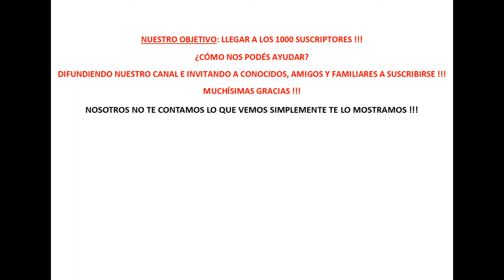RÍO CEBALLOS - KM 319 DE LA RN 19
En este tramo del viaje  partimos de la estación de servicios de Río Ceballos y retomamos la RP E53 hacía la ciudad de Córdoba.
Minuto 1:38: Pasamos por una rotonda en la RP E53.
Minuto 2:35: Llegamos a una nueva rotonda y allí a la localidad de Pajas Blancas.
Minuto 4:27: Un cartel nos indica que nos encontramos en la rotonda del cruce con la ruta que nos lleva a Unquillo.
Minuto 6:37: Llegamos a una nueva rotonda y en ella el cruce con la ruta que nos lleva a Juarez Celman.
Minuto 7:23: Nos encontramos con una nueva rotonda y en ella el ingreso a la localidad de Mendiolaza.
Minuto 11:06: Una señal de tránsito nos indica que nos encontramos en la localidad de Villa Allende.
Minuto 12:07: Llegamos a una estación de peaje e inmediatamente después encontramos una salida que nos conduce al aeropuerto al que alcanzaremos a ver sobre la izquierda de la pantalla. Nos encontramos a 4 km. del final de la RP E53 en la intersección con la avenida de circunvalación "Agustín Tosco" de la ciudad de Córdoba.
Minuto 16:07: llegamos a la avenida de circunvalación y allí un nuevo cartel nos indica que hacía la izquierda iremos al Estadio mundialista "Marío Alberto Kempes" y a la ciudad de Carlos Paz, nosotros cruzaremos por debajo del puente para luego girar a la derecha y subir a la avenida de circunvalación "Agustín Tosco"  y dirigirnos al cruce con RN 19.
Minuto 23:24: Luego de bordear la ciudad de Córdoba nos encontramos una nueva señal de tránsito que nos indica que llagamos a la salida hacía la RN 19 que nos conducirá hacía San Francisco primero y luego a Santo Tomé nuestro destino final de este viaje.
Cruzamos debajo del puente y doblamos a la derecha dejando la avenida de circunvalación "Agustín Tosco" para tomar la RN 19.
Minuto 24:42: Nos encontramos con una nueva señal de tránsito que nos indica que estamos a 20 km de la localidad de Monte Cristo, a 52 km de Río Primero y a 200 km de la ciudad de San Francisco.
Con las hermosas sierras a nuestras espaldas y pocas ondanadas en el camino nos empezamos a meter en la llanura que dominará el resto de nuestro viaje.
Minuto 28:16: Un cartel nos señala que estamos en La Floresta sur y apenas unos segundos más adelante otro cartel nos indica que estamos en "Malvinas Argentinas".
Minuto 30:02: Pasamos frente al Cementerio parque "Puerta del cielo".
Minuto 31:52: Nos encontramos con una nueva señal de tránsito que nos indica que estamos a 5 km de la localidad de Monte Cristo, a 39 km de Río Primero y a 190 km de la ciudad de San Francisco.
En el final del video nos encontramos en km 319 aproximadamente de la RN 19 y a 3 km de la localidad de Monte Cristo. Recorrimos un total de 47.2 km desde el comienzo de este video.

MUCHAS GRACIAS !!!